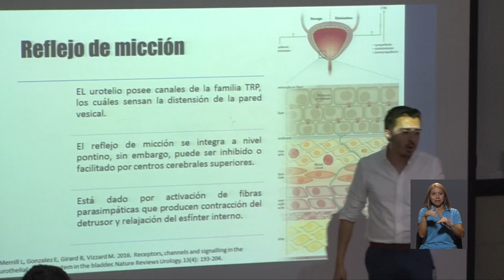Ginecobstetras de la UCR destacan en prueba internacional con sus calificaciones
Desde el 2001, las y los profesionales de la especialidad de ginecobstetricia de la UCR se han mantenido a la cabeza de una prueba internacional de gran prestigio en el campo de la medicina.

¿Pero por qué es tan importante esta prueba y qué representa para nuestro país? A través de la siguiente información le contamos.